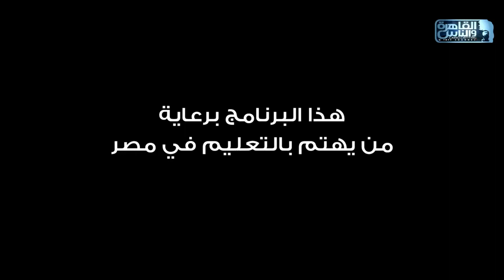العباقرة جامعات | الموسم 6 | جامعة أسيوط وجامعة بنها | تحت الضغط وضربات الجزاء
العباقرة جامعات | الموسم 6 | جامعة أسيوط وجامعة بنها | الحلقة 25